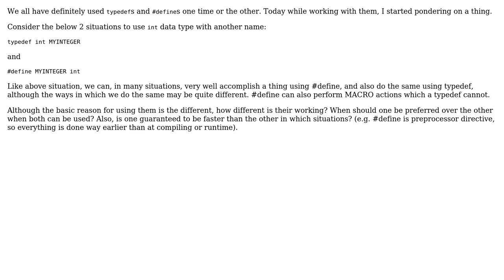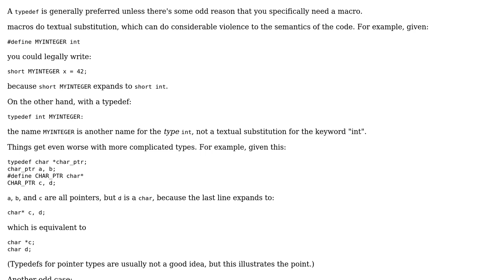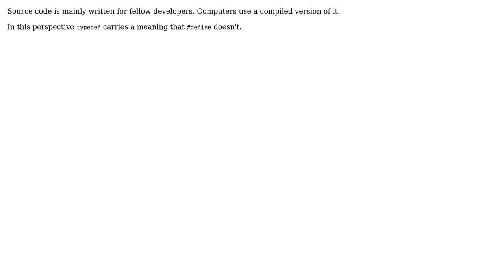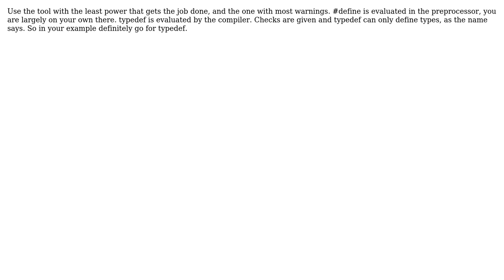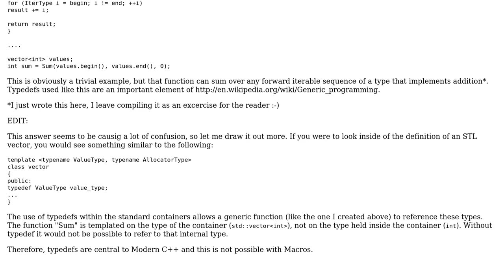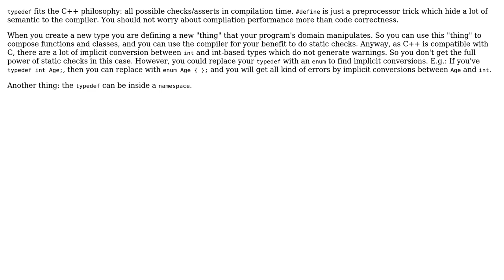Software Engineering: typedefs and defines (10 Solutions!!)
Software Engineering: typedefs and defines

With thanks & praise to God, and with thanks to the many people who have made this project possible! | Content (except music & images) licensed under CC BY-SA | Music | Images & others | With thanks to user Tamas Szelei user mouviciel user Martin user Keith Thompson user Joris Timmermans user Francesco user dacap user Chris Pitman user c0da user anon and the Stack Exchange Network Trademarks are property of their respective owners. You are responsible for your own actions.